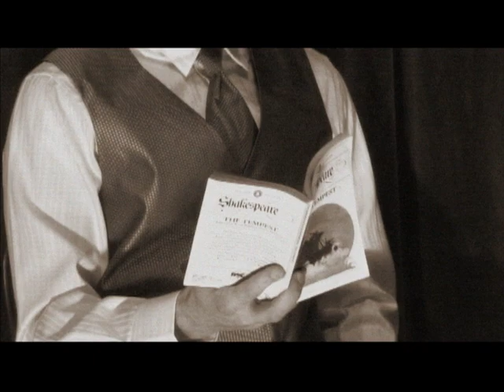A Homeschooled Guy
A Home Schooled Guy by Luke Wieting
Music Video Directed by Evan Atwood